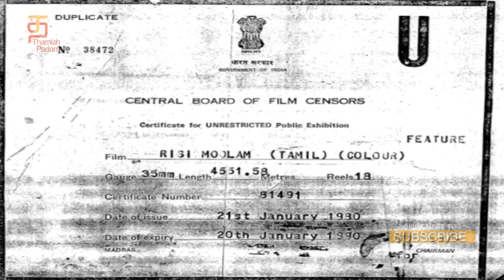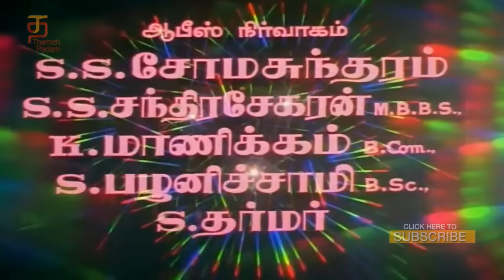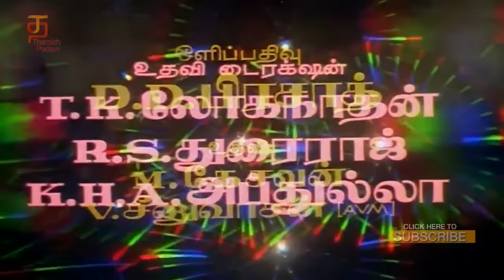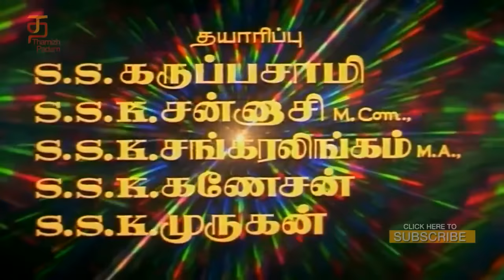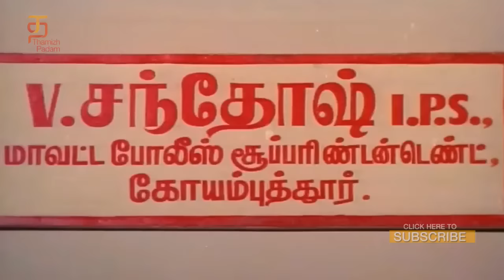Rishi Moolam Tamil Full Movie | Sivaji Ganesan | KR Vijaya | Ilayaraja | SP Muthuraman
Rishi Moolam Tamil Full Movie featuring Sivaji Ganesan and KR Vijaya on Thamizh Padam. Music composed by Ilayaraja, directed by SP Muthuraman, and produced by SSK Films. Rishi Moolam Tamil movie also stars Major Sundarrajan, Suruli Rajan, Thengai Srinivasan, and Chakravarthy among others.

Shivaji and Vijaya are husband and wife. Vijaya is a woman of principles and holds high moral values. One day, she comes to know that Shivaji is a thief, which is why she parts with him.